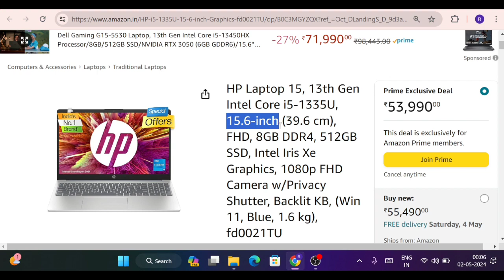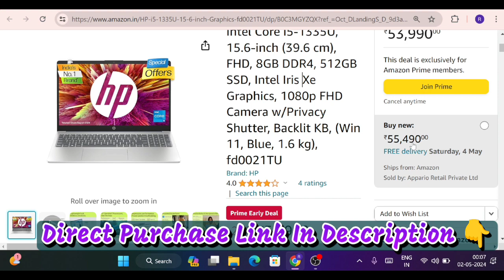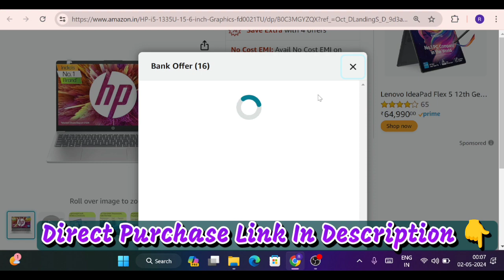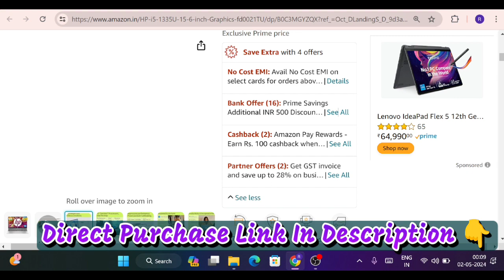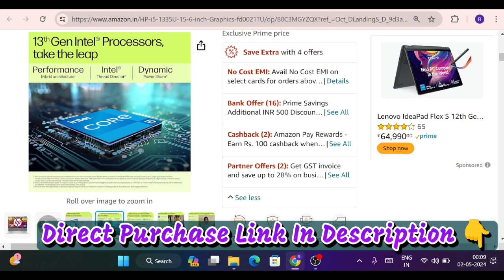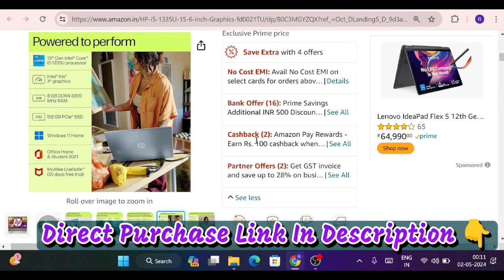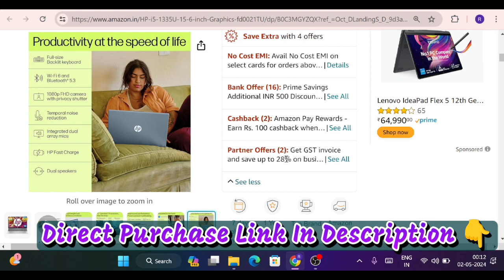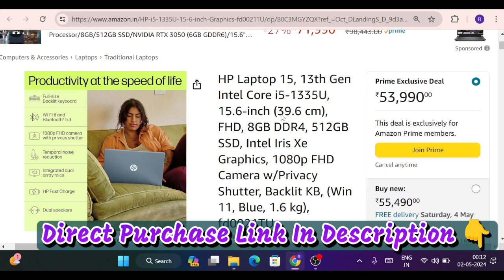HP Laptop 15 13th Gen Intel Core i5-1335U | Amazon Great Summer Sale 2024: Multitasking Beast?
Looking for the ultimate multitasking companion? Look no further!  Dive into the incredible features of the HP Laptop 15 powered by the 13th Gen Intel Core i5-1335U processor, available exclusively at the Amazon Great Summer Sale 2024.

In this video, we explore whether the HP Laptop 15 lives up to its reputation as a multitasking beast. From seamless performance to lightning-fast processing speeds, discover how this powerhouse device enhances your productivity and creativity.

Join us as we delve into the innovative design, impressive specs, and unbeatable value of the HP Laptop 15. Whether you're a student, professional, or tech enthusiast, this laptop is sure to revolutionize your computing experience.

Don't miss out on the opportunity to snag the HP Laptop 15 at a discounted price during the Amazon Great Summer Sale 2024. Upgrade your setup and unlock new levels of efficiency and performance with this multitasking beast.